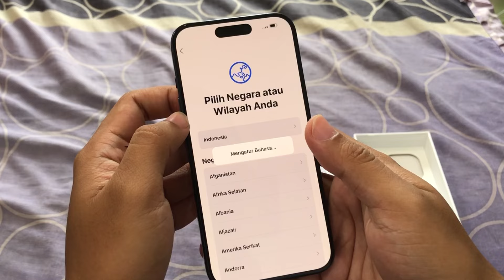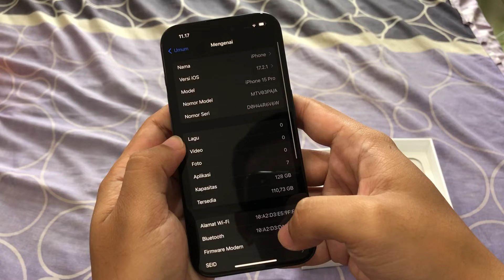NEKAT BELI IPHONE 15 PRO LEWAT TIKTOKSHOP!! HEMAT 1,5 JUTA!!!!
Ini pengalaman pertamaku belanja gadget di tiktokshop! Silahkan komen untuk menanyakan pengalamanku